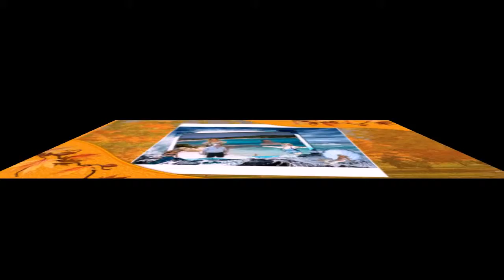шурик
Роньжина Лилия
Поздравление Младшенькому братишке